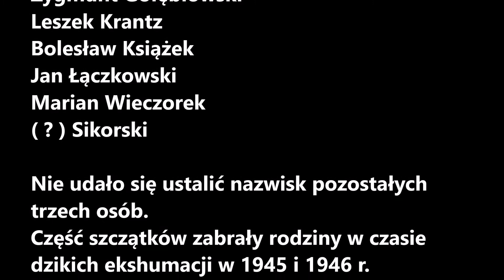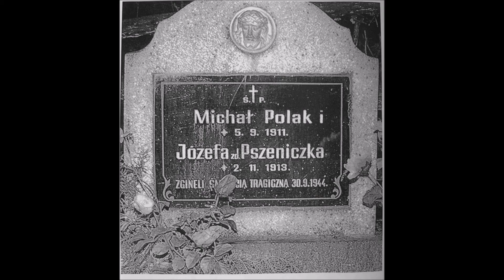Krzyż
Mogiła rozstrzelanych w 1943 r. więźniów
Pawiaka
w
Uroczysku Nowinki – pomnik usytuowany przy
leśnej drodze do Zalesia Górnego – “Trakcie
Wareckim”.

W dniu 12 lutego 1943 roku przywieziono tu z
Pawiaka
a następnie rozstrzelano dziesięciu członków
ruchu oporu (najprawdopodobniej AK).
Wiadomo, że
wśród rozstrzelanych znajdowali się :

Mieczysław Edolstein
Zygmunt Gołębiowski
Leszek Krantz
Bolesław Książek
Jan Łączkowski
Marian Wieczorek
( ? ) Sikorski

Nie udało się ustalić nazwisk pozostałych
trzech osób.
Część szczątków zabrały rodziny w czasie
dzikich ekshumacji w 1945 i 1946 r.

Po drugiej stronie duktu znajduje się
mogiła volksdeutschów – małżeństwa o
nazwisku Polak
rozstrzelanych przez “Lancę za współpracę z
niemiecką żandarmerią”.